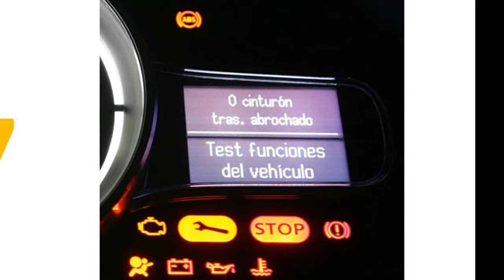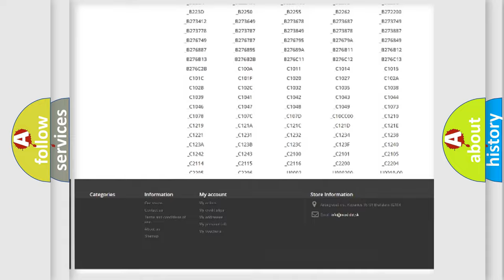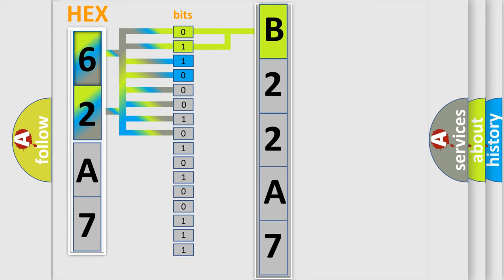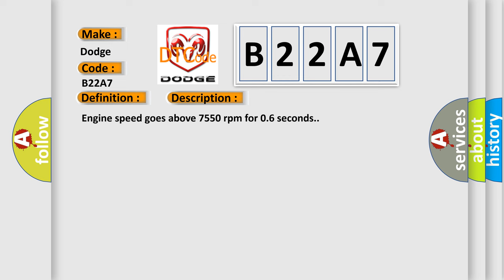DTC Dodge B22A7 Short Explanation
Contents:
0:21 Basic DTC analysis according to OBD2 protocol standard.
1:48 Insight into programming
2:58 A diagnostically understandable description of the Diagnostic Trouble Code
3:05 Basic error definition

Make:
Dodge
Code:
B22A7
Definition:
Engine Overspeed
Description:
Engine speed goes above 7550 rpm for 0.6 seconds.
Cause:
INCORRECT GEAR CHOSEN FOR VEHICLE SPEEDENGINE OR TRANSMISSION MECHANICAL ISSUELOSS OF SYNCHRONIZATION BETWEEN CRANK AND CAM SENSORS CAUSING INCORRECT SPEED CALCULATION